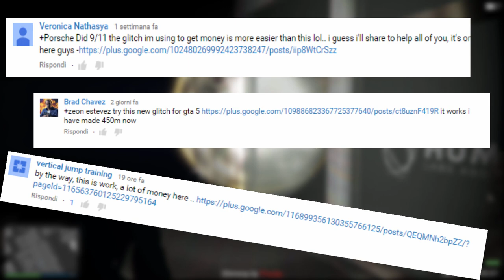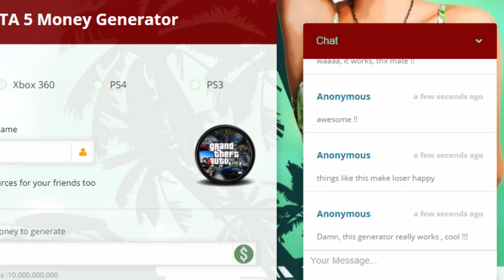GTA 5 GENERATORE SOLDI & RP!? ATTENZIONE! (GTA 5 Online Gameplay 1.26/1.30) by GTAPro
GENERATORE PER SOLDI & RP?